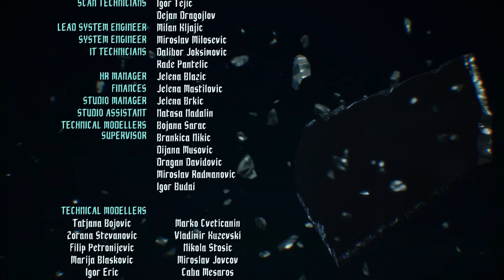Devil May Cry 5 Gameplay final Mission True Power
A brotherhood defined by hatred and grudgingly respect. A rivalry of the ages, Vergil and Dante clashed... all their grievances, their enmity, their reason to fight, focused into one decisive battle. But this would not be their end... Nero, having found his own reasons to fight, comes between his father and uncle. There will be no fratricide this day.